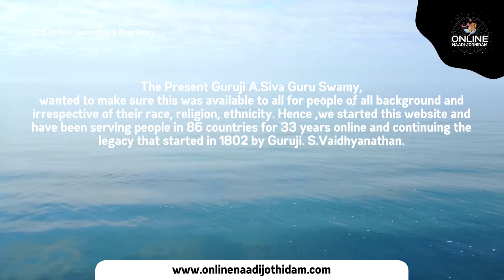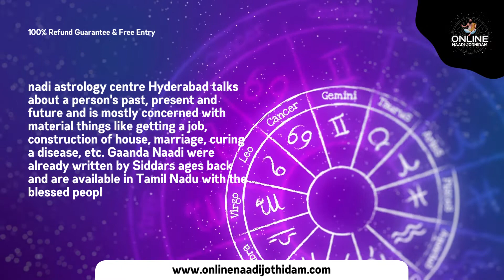Nadi Astrology in Batticaloa , Sri Lanka | Nadi Jothidam in Batticaloa , Sri Lanka | 9963334337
Welcome to Online Nadi Jothidam Azerbaijan ,